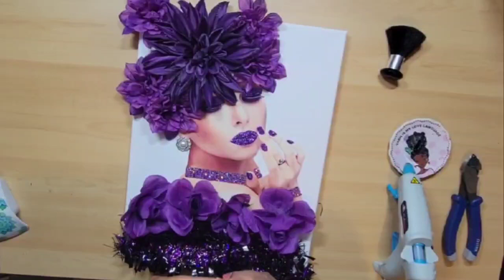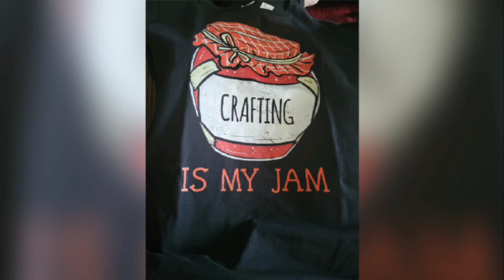Purple Passion Diva Wreath on a Canvas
IF YOU LIKE A CLASS WITH ME JOIN or just like to say good job on my videos you like to buy me a coffee the money go to the channel Thank you for your help.
I'm on Instagram Shewannadivaswreath

Life is short and everyday is a Great Day To Create.
Diva wall hanger wreath is uniquely made and was designed mainly for indoor use, and is an awesome piece of home decor.
If you would like to see more new content make sure to hit the notification bell so you will be the first to know when I post new content to my channel.
                         **  New from YouTube**
 💰Super Thanks to express their gratitude and show support
Super Thanks button is right under this video